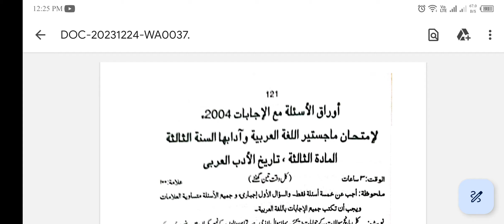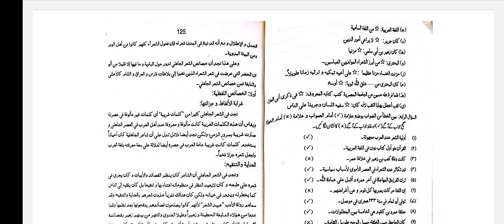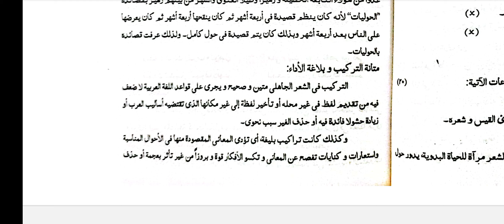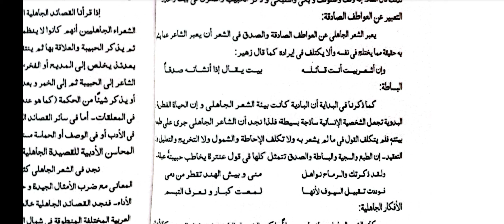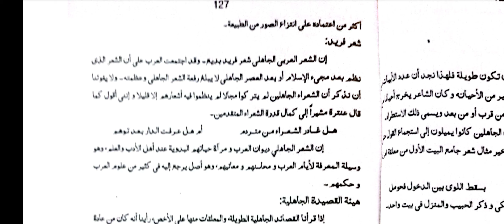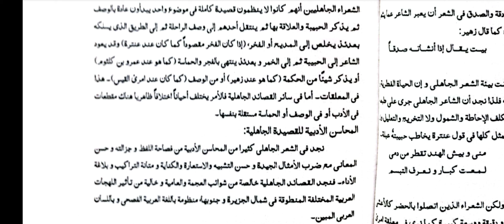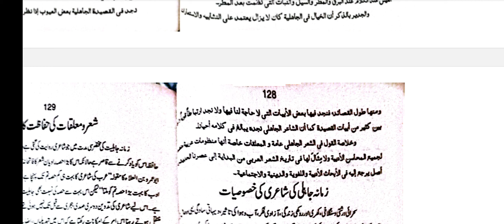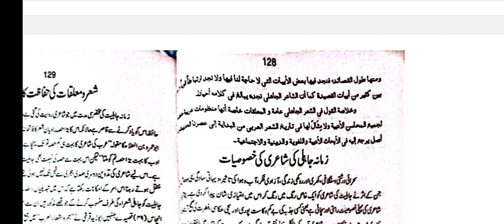MA Arabic Part two 3rd Paper Histroy_of_Arabic_litrature Lecture#5#تاریخ _الأدب_العربي#maarabic#uos